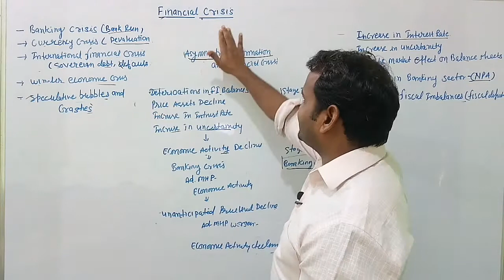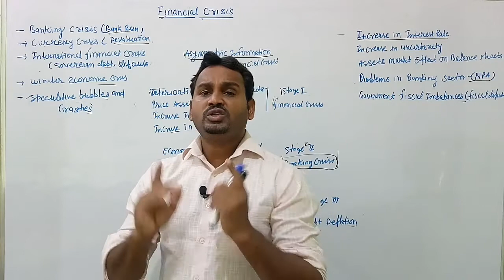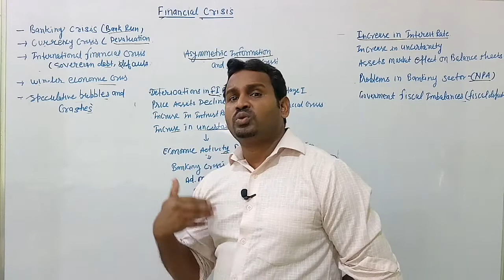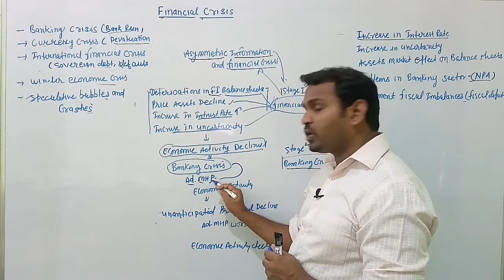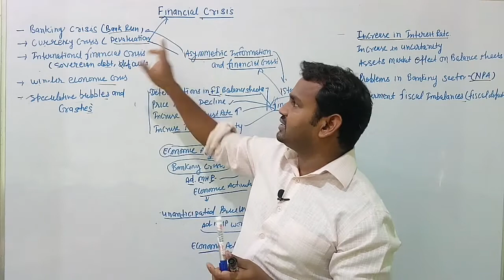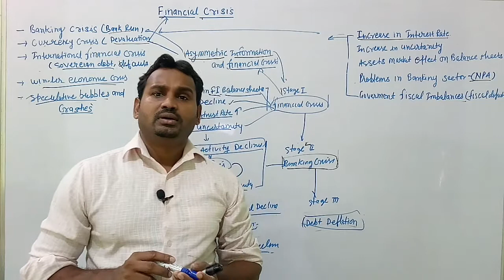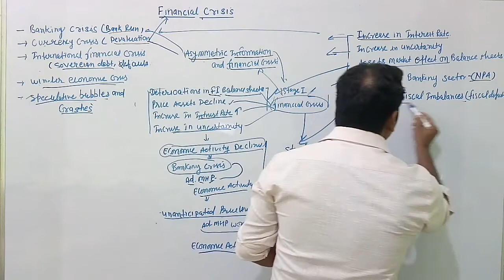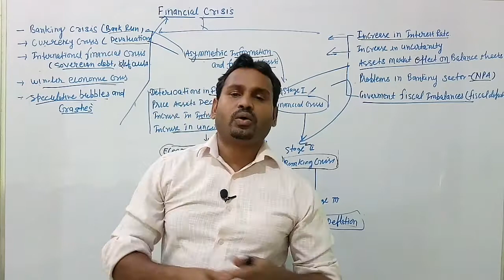financial crisis /money and banking GE III semester Delhi university